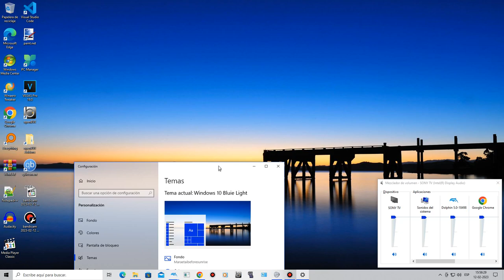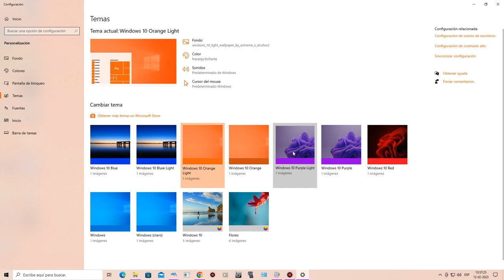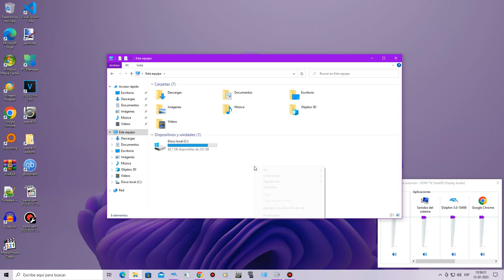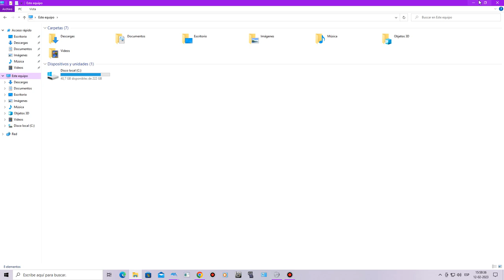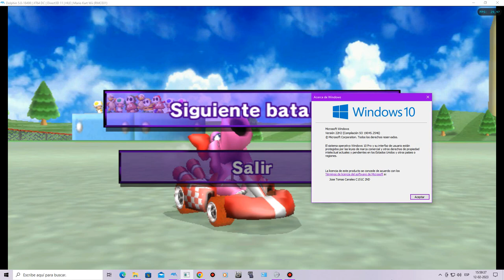My New Themes From Windows 10